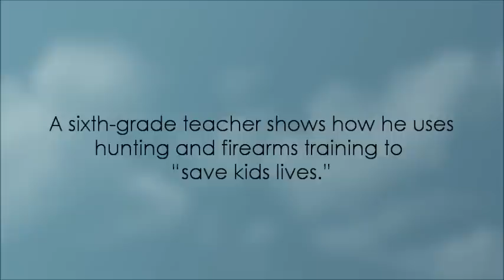twomillionbullets org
2millionbullets
john
annoni
campcompass
Camp Compass  2 Million Bullets  John Annoni